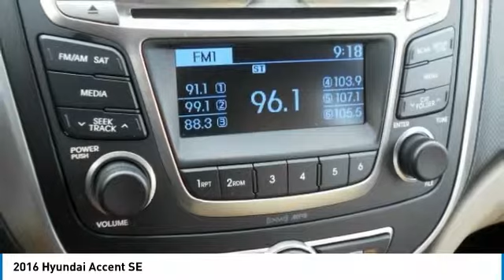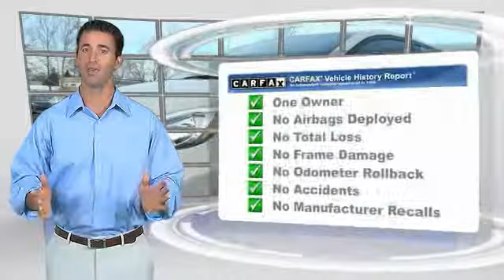2016 Hyundai Accent Lancaster PA 2193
2016 Hyundai Accent SE

*ONE OWNER CLEAN CARFAX*, *NEW PA STATE INSPECTION and EMISSIONS*. Century White 2016 Hyundai Accent SE FWD 6-Speed Automatic with Shiftronic 1.6L I4 DGI DOHC 16VRecent Arrival! Odometer is 28541 miles below market average! 37/26 Highway/City MPGAwards:* JD Power Initial Quality Study (IQS) * 2016 KBB.com 5-Year Cost to Own AwardsGreat financing too at Auto One -- our team will work hard to get you attractive financing to suit your budget and lifestyle. Auto One employs Market Based Pricing. Don't wait-- vehicles like this never last long: Call, stop in, or apply online today! *WE BUY CARS* & *WE WANT YOUR TRADE*Reviews:* Strong acceleration; comfortable and quiet ride; spacious cabin has an upscale ambience; long warranty. Source: Edmunds